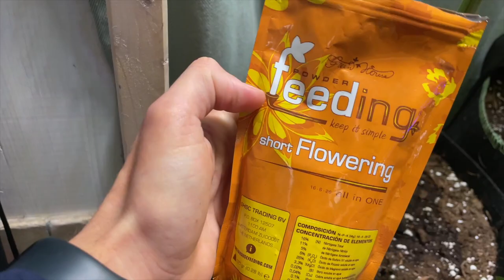Lo sto facendo // Aggiornamento Royal Runtz Auto in pre-fioritura / Parte 3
RISORSE PER APPROFONDIRE:
Perché ho iniziato a coltivare?

ATTREZZATURA UTILE:
💡 Lampada economica Niello 600W
💡 In grow box sto usando la LAMPADA FC3000 (codice "MAT20" per lo sconto)
💡 Ho iniziato con la LAMPADA TS1000 (codice "MAT20" per lo sconto)
☑️ Il KIT GROWBOX COMPLETO che ho preso io inizialmente è questo (codice "MAT20" per lo sconto)
🚛 Lista Amazon con tutto ciò che utilizzo per coltivare